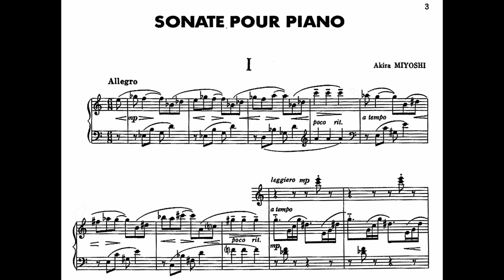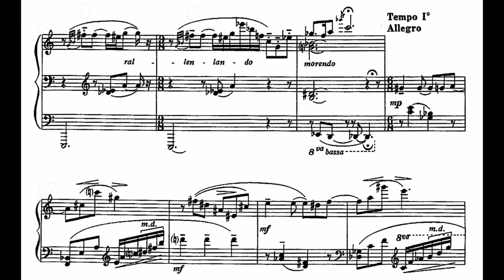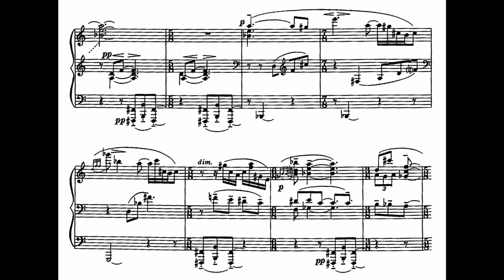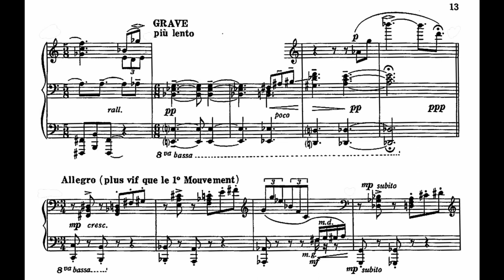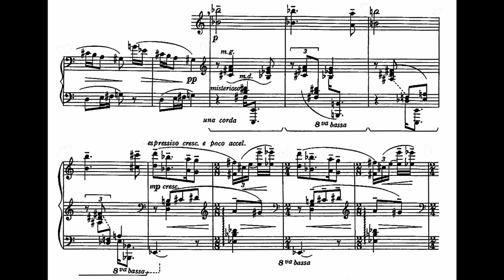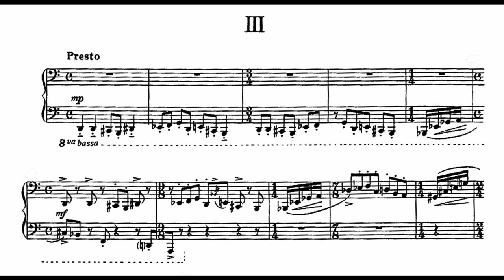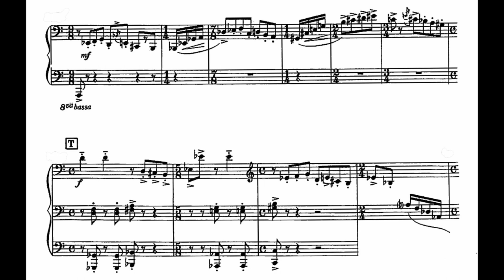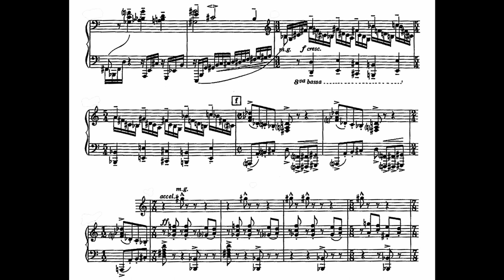Akira Miyoshi: Sonate pour piano (Piano Sonata) 三善晃：ピアノソナタ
Pianist Tomoe Kawabata performs Akira Miyoshi's (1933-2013) Sonate pour piano (1958).

三善晃：ピアノソナタ  Piano Sonata

Recorded at Elder Hall on February 11, 2011.

0:00     I . Allegro
8:42     II. Andante
14:16   III. Presto

Akira Miyoshi: Pour le piano [ I ] & [ II ] – mouvement circulaire et croisé　三善晃：ピアノのためにー円環と交差
【Two Pianos】Akira Miyoshi: Phénomène sonore I & II pour deux pianos 【２台ピアノ】三善晃：響象 I & II

【Profile】
As well as being highly regarded for her outstanding interpretations of the traditional classical repertoire, pianist Tomoe Kawabata has become a leading figure in the performance of contemporary Japanese music, through her extensive international performances and research. In 2016, Tomoe was awarded her PhD from the Elder Conservatorium of Music in Adelaide, where her artistic research investigated the performance of Akira Miyoshi’s piano music, with regard to his unique approach to musical drama.

現在、オーストラリアを拠点に、オーストラリア国内、ヨーロッパ各地、日本で活躍中のピアニスト。バロックから現代まで幅広いレパートリーを持ち、作品に対しての傑出した解釈には定評がある。日本人作曲家による作品の演奏も精力的に行い、オーストラリア初演を数多く行っている。2016年には「三善晃の後期ピアノ作品の解釈と演奏法」の研究論文でアデレード大学博士号を取得。